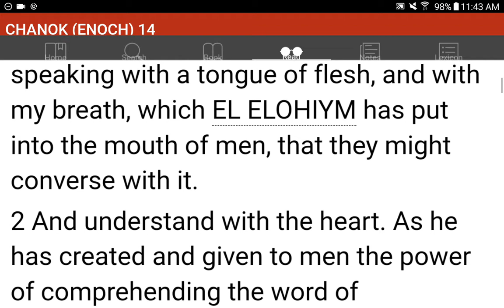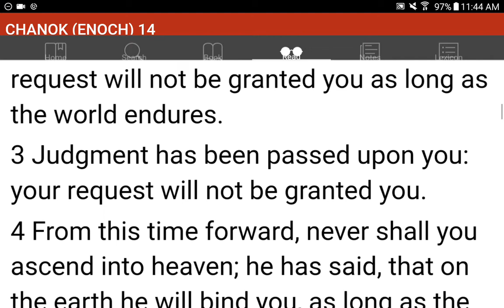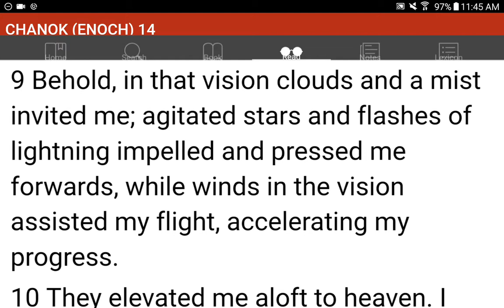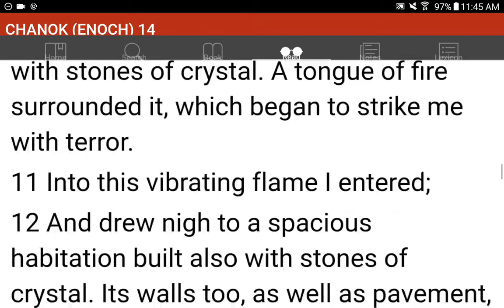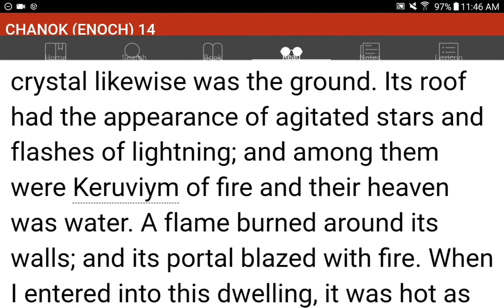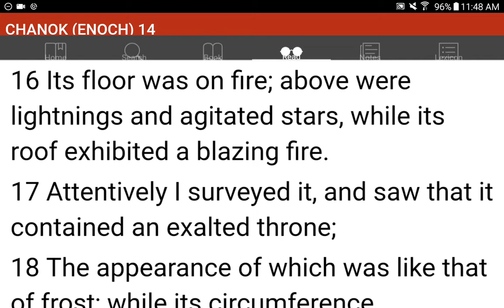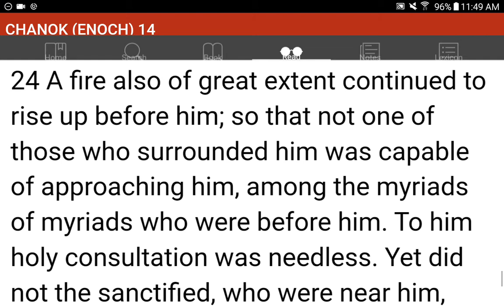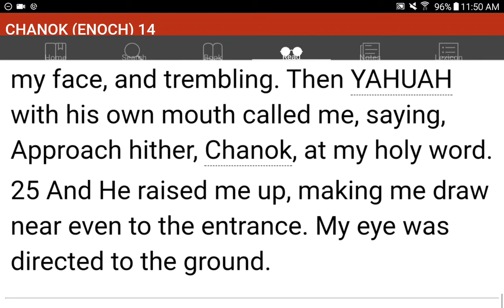💜h?™ "What's the MOST HELPFUL & SIMPLEST WAY that WORKS?"™ GIVE 1P/Month NOW! GCash